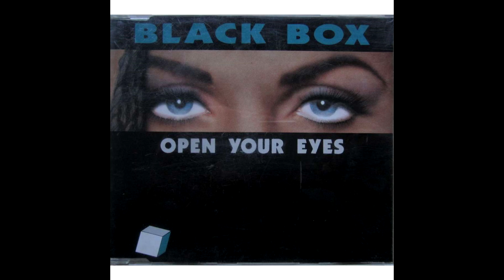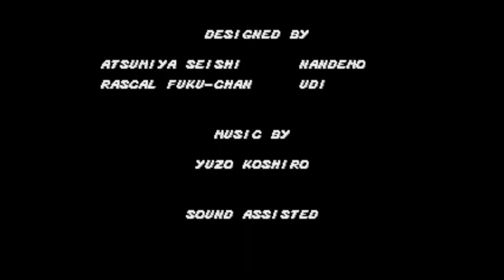Retronimus - STREETS OF RAGE (BARE KNUCKLE) - Частина 1